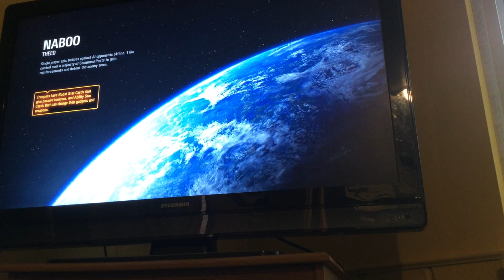Battle front 2 scam do you part two